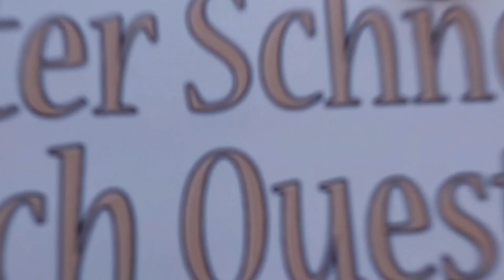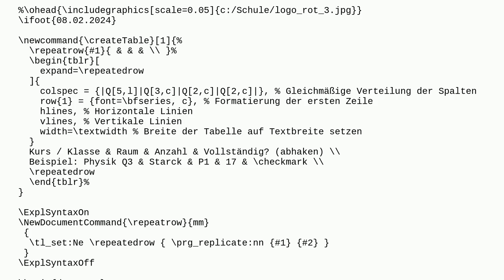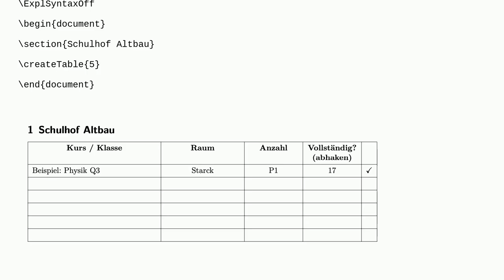Tex: tabularray repeatrow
tabularray repeatrow

A special thanks goes out to the community

  tblr